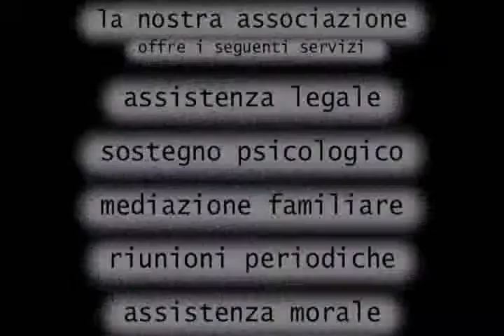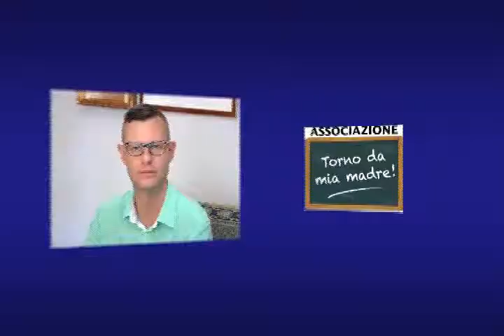"torno da mia madre"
l'associazione "torno da mia madre" offre consulenze professionali alle persone che vivono la separazione o il divorzio (coppie legali e di fatto) con disagi legati alla sfera legale, psicologica, familiare, immobiliare, investigativa. Nuova nel suo genere, nasce dall'esigenza, sempre più incalzante, di situazioni precarie, soprattutto laddove ci siano figli minori.